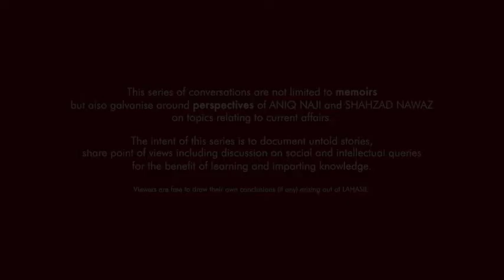LAHASIL EP 10 | SHAHZAD NAWAZ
پیشہ ورانہ معاملات میں ذاتی فیصلوں کی قیمت اور نتائج

There is a price for everything- it depends on if we are willing to bear the cost. The charms and spell of working with a News Channel can often present life-altering options and tempting offers- one that some may take or leave. How does making such choices effect life's journey? Does personal world-view influence professional decisions, or professional values influence personal decisions? Do principles become a hurdle? Find out in LAHASIL'S Episode 10 as Journalist Aniq Naji and Change Artist Shahzad Nawaz share fascinating anecdotal accounts of not so distant past.

PRICE OF PERSONAL DECISIONS IN PROFESSIONAL LIFE